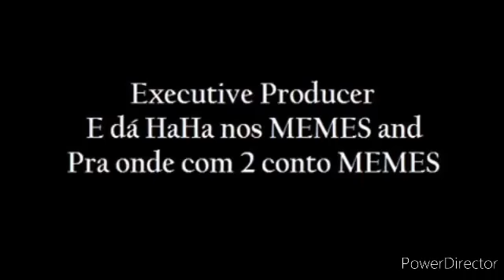Michael Jackson Anonymous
O Michael Jackson chegando na casa dos Anonymous para não divulgarem o esconderijo dele